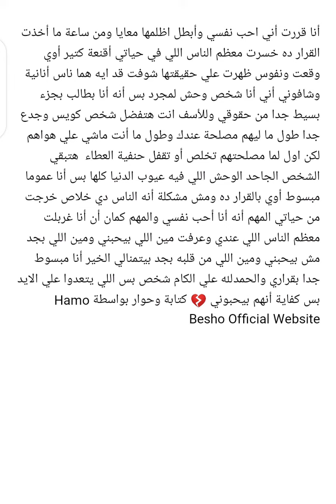أنا قررت أني أحب نفسي واطلع من حياتي الناس اللي مش مستاهلة حياتنا !! الإهمال العاطفي هو مقبرة كل شيء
أنا قررت أني احب نفسي وأبطل اظلمها معايا ومن ساعة ما أخذت القرار ده خسرت معظم الناس اللي في حياتي أقنعة كتير أوي وقعت ونفوس ظهرت علي حقيقتها شوفت قد ايه هما ناس أنانية وشافوني أني أنا شخص وحش لمجرد بس أنه أنا بطالب بجزء بسيط جدا من حقوقي وللأسف انت هتفضل شخص كويس وجدع جدا طول ما ليهم مصلحة عندك وطول ما أنت ماشي علي هواهم لكن اول لما مصلحتهم تخلص أو تقفل حنفية العطاء  هتبقي الشخص الجاحد الوحش اللي فيه عيوب الدنيا كلها بس أنا عموما مبسوط أوي بالقرار ده ومش مشكلة أنه الناس دي خلاص خرجت من حياتي المهم أنه أنا أحب نفسي والمهم كمان أن أنا غربلت معظم الناس اللي عندي وعرفت مين اللي بيحبني ومين اللي بجد مش بيحبني ومين اللي من قلبه بجد بيتمنالي الخير أنا مبسوط جدا بقراري والحمدلله علي الكام شخص بس اللي يتعدوا علي الايد بس كفاية أنهم بيحبوني 💔 كتابة وحوار بواسطة Hamo Besho Official Website
الإهمال العاطفي هو مقبرة كل شيء جميل!! 16 نوفمبر 2021